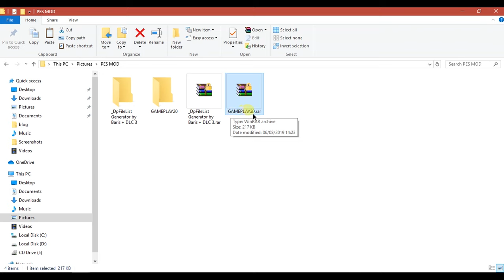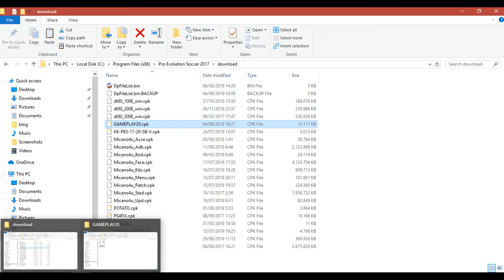PES 2017 Mod Gameplay PES 2020 By Hano Mods | TUTORIAL PES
Kali ini saya share Pes 2017 mod gameplay Pes 2020 by Hano Mods terbaru untuk semua patch di pes 2017. Pes 2020 gameplay mod for Pes 2017 all patch.

Credit: Hano Mods and all moder pes 2017

________________________LINK DOWNLOAD_______________________